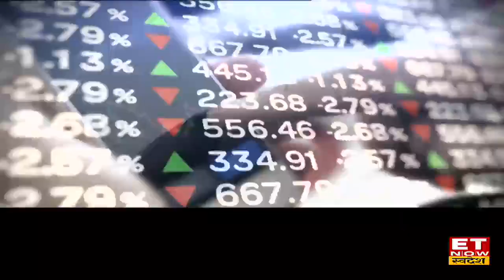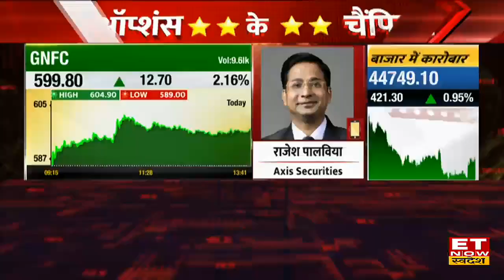Option Ke Champion: GNFC Share में Option से करनी है कमाई, Rajesh Palviya से जाने सुपरहिट स्ट्रेटजी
GNFC Share में जानें निवेश को लेकर क्या है Rajesh Palviya की राय. जानें किन levels पर करनी चाहिए आपको खरीदारी और क्या है Target Price और जानिए किस Strategy के साथ इस Stock में पैसा कमाया जा सकता है. देखें वीडियो.